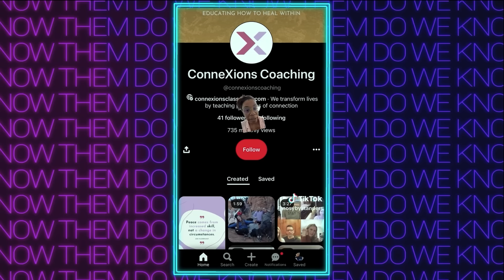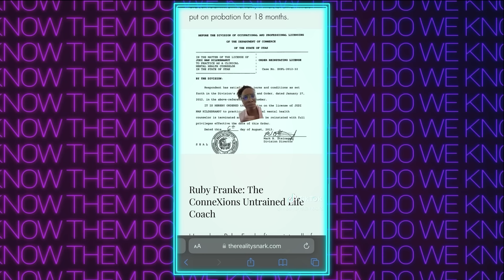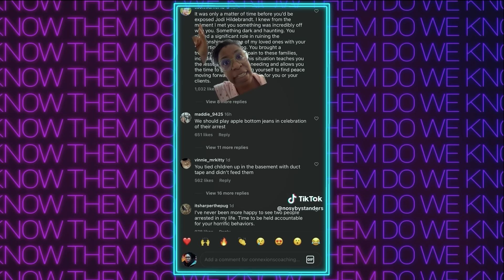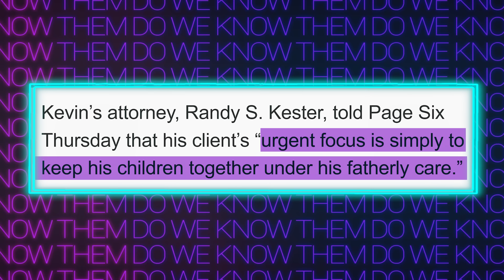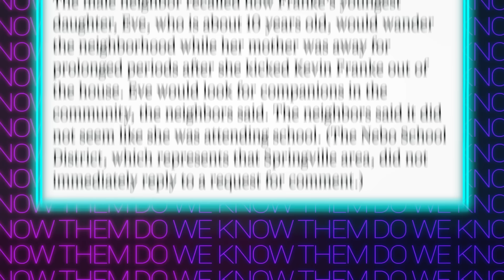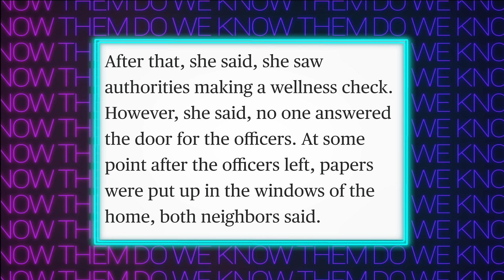Family Vlogger ARRESTED "8 Passengers" DISTURBING New Details (Ep. 73)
In today's episode, we deep dive into the unfortunate and disturbing arrest of infamous family vlogger Ruby Franke of "8 Passengers" and her business partner Jodi Hildebrandt.

0:00 Intro
4:36 8 Passengers History/Intro
37:50 Ruby & Jodi Charges
48:26 Recent Neighbor Statements
53:32 Sherri Franke Statements
57:26 Ruby's Sister's Statements